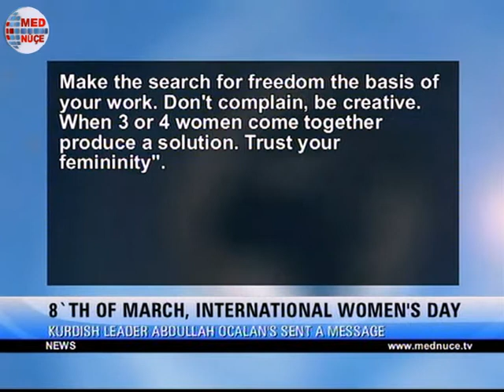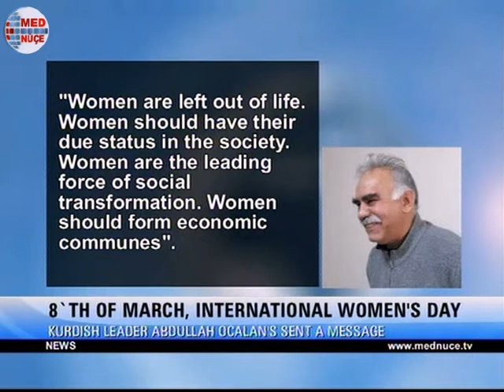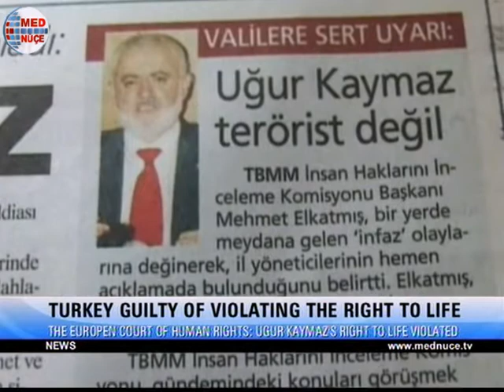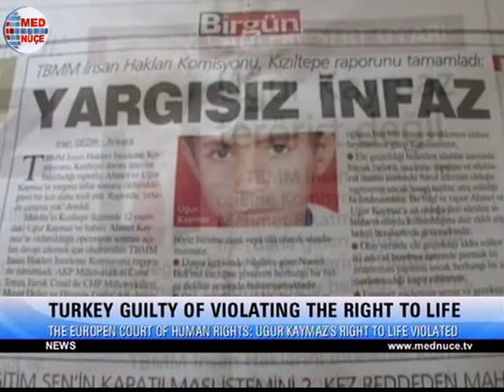MED NEWS 02/03/2014